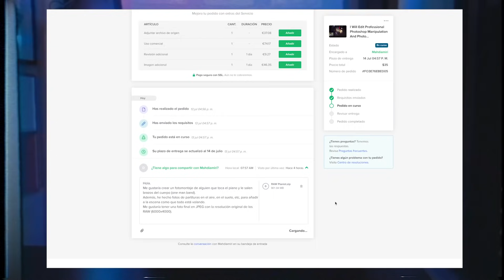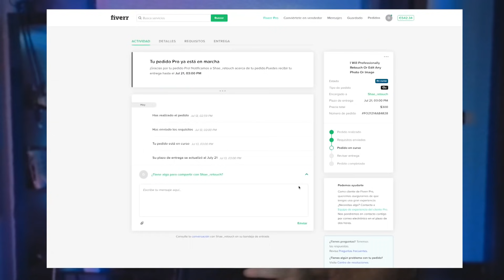💸 Pago 1000€ para que ME EDITEN esta FOTO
📚 Aprende MÁS con MIS CURSOS GRATUITOS:
👇 📷 ¿Qué EQUIPO utilizo? 👇
• Nikon D610
• Nikon D750
• Nikon 50mm 1.8G
• Nikon 24-70mm 2.8
• Sigma 24-70mm 2.8
• Samyang 14mm 2.8
• Sony a5000
• Sony 50mm 1.8 EF
• Baterias + cargador Nikon D750 y D610
• Baterias + cargador Sony a5000
• Zhiyun Crane 2
• Zhiyun Weebill Lab
• Zhiyun Weebill S
• Feiyu AK4000
• Feiyu AK4500
• MOZA Air 2
• Zoom H1
• Rode VideoMicro
• Rode Wireless GO
• Brazo soporte micro
• Tableta XP PEN DECO 02
• Tableta XP PEN ARTIST 12
• Tableta HUION 1060P
• Logitech BRIO
• Trípode K&F
• Trípode-Monopie Zecti
• Trípode para video Benro
• Mochila Lowepro 400aw
• Mochila Zecti
• Flash externo
• Reflector 5 en 1
• Disparador remoto
• Correa QuckStrap
• Sony a7III
• Sigma 24-70mm 2.8 ART para Sony
• Sony 16-50
• Baterias sony a7III
• Pluto trigger
• Tableta XP PEN DECO PRO
• Tableta Huion Kanvas Pro 12
• iMAC PRO
• iPad 2019
• Cascos Mxcider E10
• Slider motorizado Zeapon
• Tripode Vanguard
• MOZA slypod
• LED Moman
• Diparador de flash remoto yonguo
• Adaptador nikon-sony
• Monitor Feelworld master
• Softbox iluminacion video
• Softbox para flash
• Kit Fondos katebackdrop
• Filtros ND kf concept
• Cable disparador sony